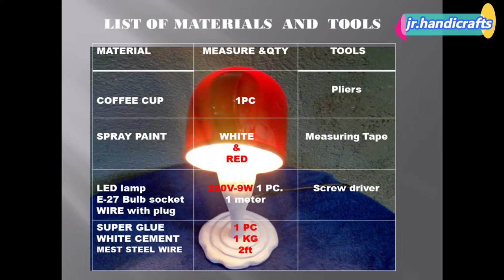How to make coffee cup table lamp?floating mug table lamp,DIY table lamp,Decorative coffee cup lamp.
In this video i will show to you how i did these coffee cup decorative lamp.
This project is very easy to do and less expensive, its good decoration in living room side tables, study computer table,or in your bedroom area.
Hopefully you will impress on this video and looking forward on your support to my channel,Do like Share and hit the subscribe button and also press bell icon to get latest videos from our channel.

Enjoy watching and learn something new from this DIY video.
 Thanks